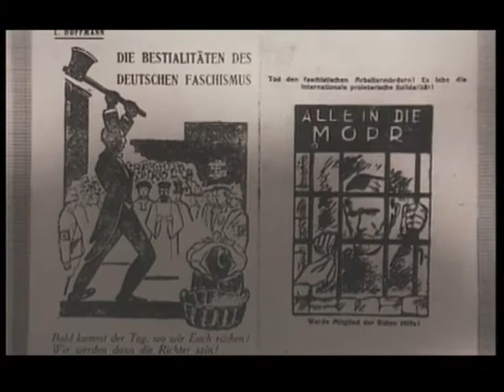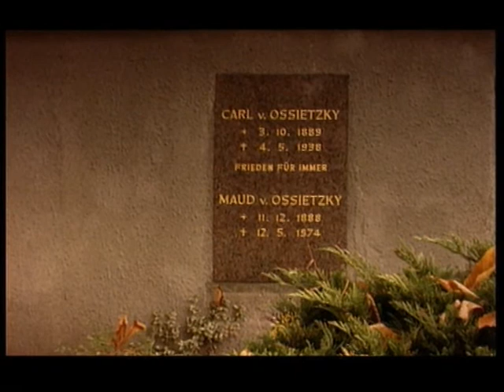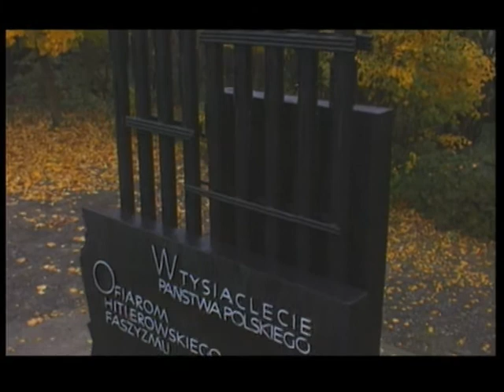"Słoneczny Gród" część pierwsza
Historia tragicznych wydarzeń w ciężkim więzienie , później obozie koncentracyjnym Sonnenburg obecnie miejscowość Słońsk w województwie lubuskim